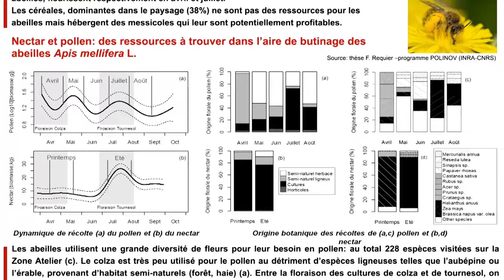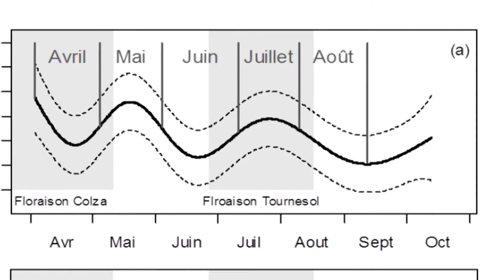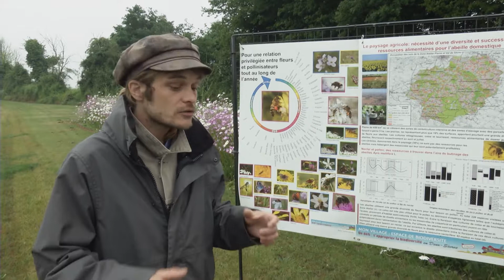2013 - Vidéo POLLINISATION - La diversité des paysages ...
La diversité des paysages et des pratiques agricoles : un atout pour les populations d'abeilles
Vincent DOUARRE
Coordinateur réseaux MVEB - CEBC - CNRS